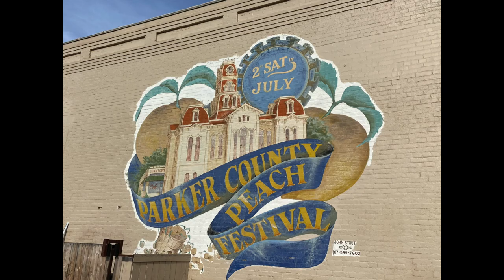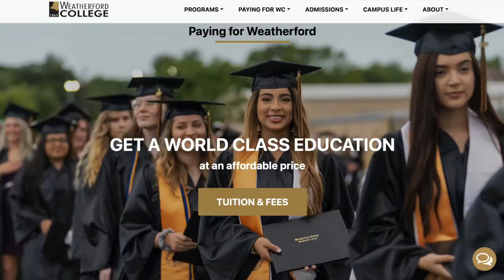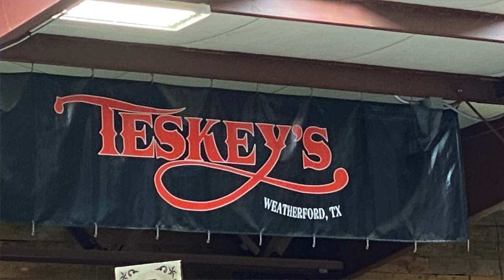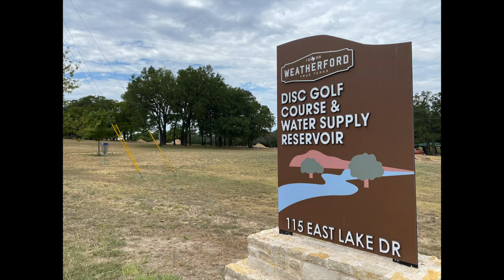Weatherford FULL TOUR vlog | Living in Weatherford TX | Relocating to Ft Worth TX | Wendy Mema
Are you thinking of moving to Weatherford Texas?  Living in Weatherford Texas allows you to have more affordable, larger lots, but still be within a 20-30 minute drive to Fort Worth Texas.  In this video we discuss everything you need to know about Weatherford Texas.  Weatherford Texas is a large enough town on its own, but it can also be classified as one of the awesome western suburbs of Fort Worth Texas.  Weatherford TX has scenic beauty, small town charm, great schools in Weatherford ISD with lots of opportunities for all interests especially Ag.

Overall, there is so much to love about living in Weatherford Texas! We'll take you around in this Weatherford Texas tour to show you what it's really like to live here and help you decide if it's the right place for you.  We will show you traditional neighborhoods, homes on larger lots, and homes with even more acreage.

If you're thinking about moving to Weatherford Texas, or anywhere else in the Fort Worth Texas area, be sure to give me a call, shoot me a text, or send me an email. We'd love to help you make a smooth move to Weatherford Texas!

00:00 - Intro to Weatherford Texas, a suburb of Fort Worth TX
00:26 - Channel Intro Relocating to Ft Worth TX
00:48 - - Info about Weatherford TX suburb of Fort Worth TX
05:36 - Historic Homes of Weatherford TX tour
09:40 - House #1 in Neighborhoods of Weatherford TX
11:48  House #2 in Neighborhoods of Weatherford TX
15:23  House #3 in Neighborhoods of Weatherford TX
19:04 Cattle Drive of Weatherford TX
21:28 -  House #4 in Neighborhoods of Weatherford TX
23:41 - America's Longest Floating Boardwalk

🤔Thinking of Moving to Fort Worth Texas?🤠
📅Set Up a Zoom Call via call, text, or email, so We Can Meet "In Person"

If this is your first time to our channel, and you want to know everything about Fort Worth Texas, then subscribe▶ and tap the bell🛎 for notifications so you can be the first to know about the current market in Fort Worth 😁
We get calls and emails everyday of people just like you, looking for help on making their move to Fort Worth and we absolutely love it.😍 Whether you are moving in 6 days, 60 days, or 6 months, give us a call☎, shoot us a text📝, or send us an email📨 so we can help you make a smooth move to Fort Worth Texas.🤠

**Most stats and data mentioned came from the following site and is not based on our opinions: